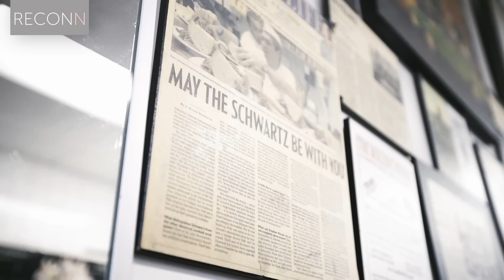Troye Buys Fans Dinner! + Tries First Poutine - Tyde is all of the Canada - SUBURBIA TOUR - RECONN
Montreal brings us all of the Canada joys🍁🇨🇦😆! Don't miss Tyde's Periscope and Twitter takeovers follow us @RECONNTV